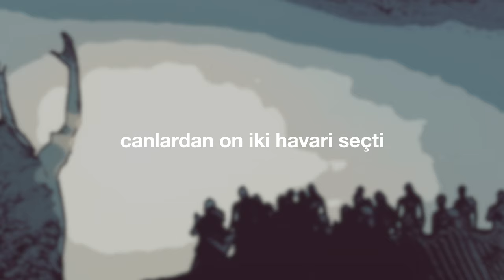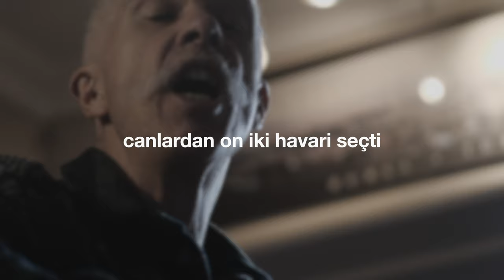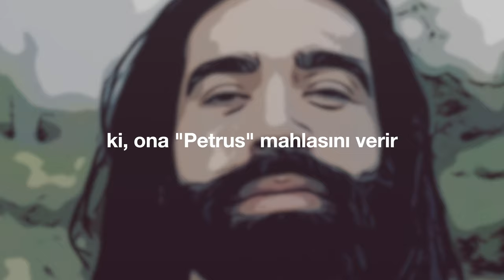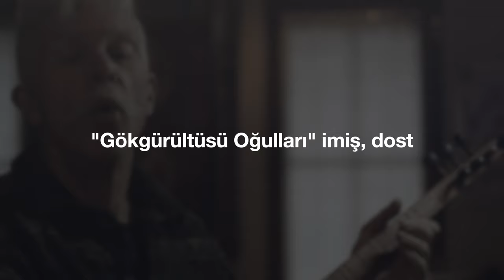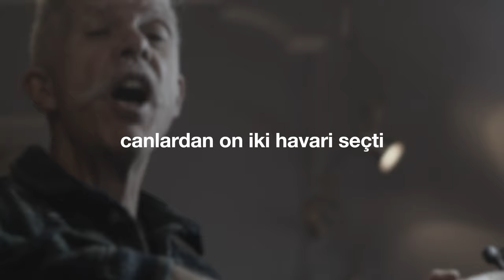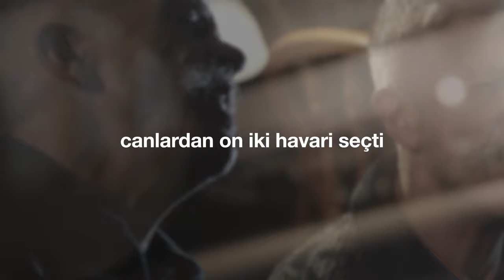"On İki Havari" (Cem Kervan) Söz Videosu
"On İki Havari"
Tekli Olarak Çıkış Tarihi: 24 Ocak, 2024
Albümün Çıkış Tarihi: 27 Mart, 2024

Sazlar: Serhat Doğan
Kaval: Veli Kenan Şimşek
Perküsyon: Haydar Demir
Erbane: Charles Vincent
Geri Vokaller: Meliha Bilgili, Gülseren Yılmaz

Sözler:

On İki Havari

İsa canları yanına çağırdı
Canlardan on iki havari seçti
Abdallar olarak görevlendirdi

Bunlar Şah’la beraber olacaktı
Şah müjdelemeye gönderecekti
Cin çıkarma gücünü verecekti

Şahit olarak Simun’u çağırır
Ki ona “Petrus” mahlasını verir
Petrus da “Kaya” anlamına gelir

Zebedi oğulları iki kardeş
Yakup ve Yuhanna’ya mahlas vermiş
“Gökgürültüsü Oğulları” imiş

Andreas, Filipus, Matta, Bartalmay
Tomas, Yurtsever Simun, Yakup, Taday
İsa’ya ihanet eden Yahuda

KERVAN’ım havari “yollanan” demek
Görevleri haberi müjdelemek
Müjdeyi teyit mucize eylemek